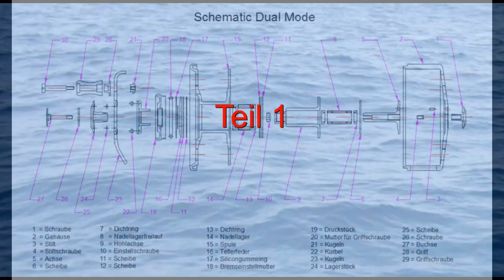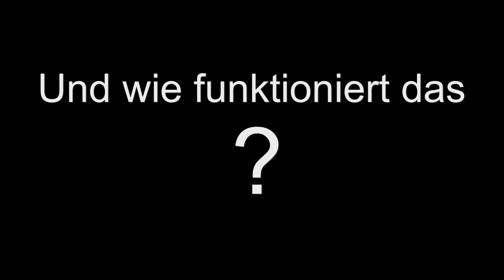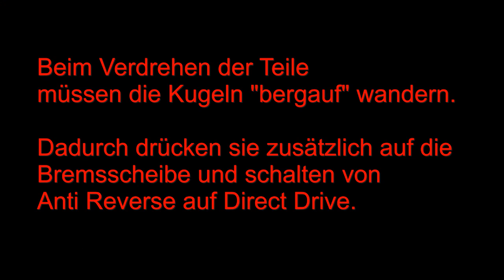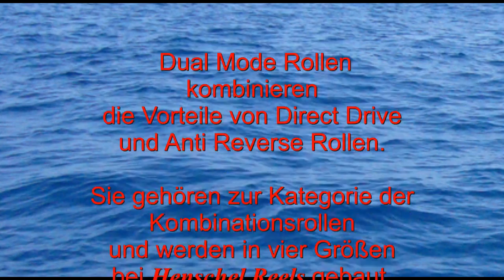Henschel Reels Teil 1: Premium Fliegenrolle DUAL MODE , Musik: RAINER ROHLOFF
Die Henschel Reels Fliegenrolle Dual Mode wird vorgestellt und erklärt.
Musikalisch umrahmt von unserem unvergessenen Rainer!